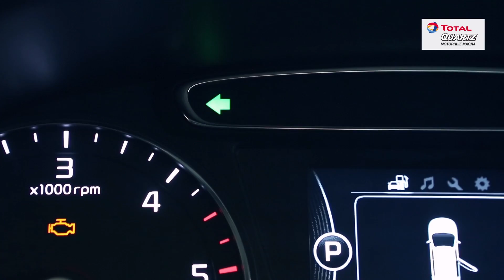Oil Total 03 full music mov